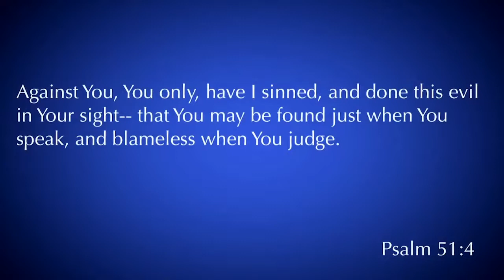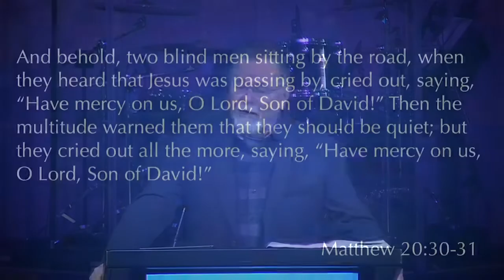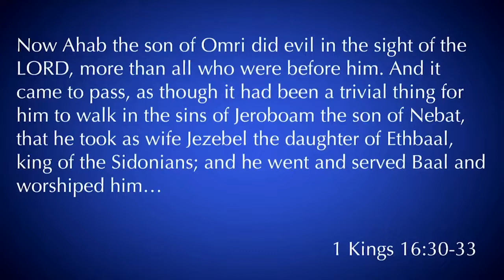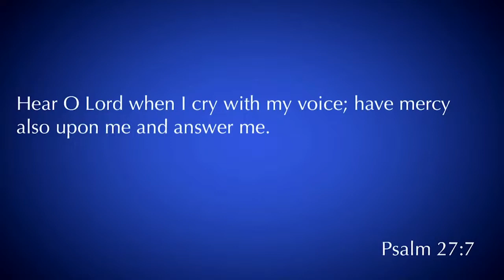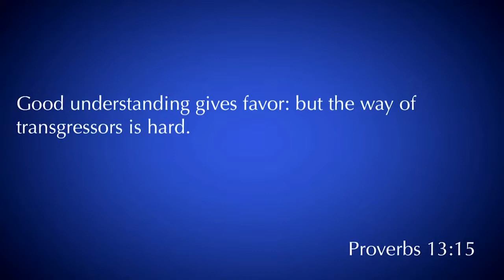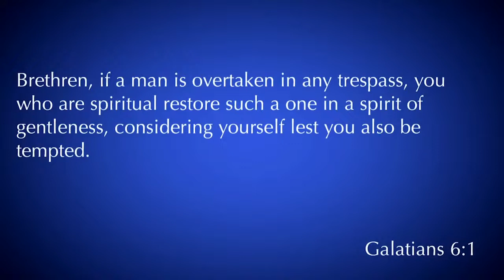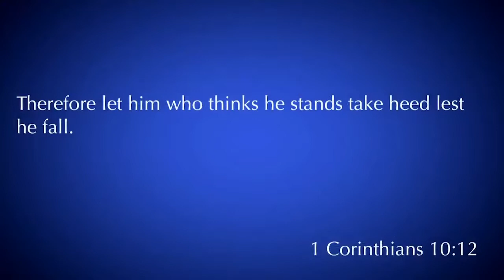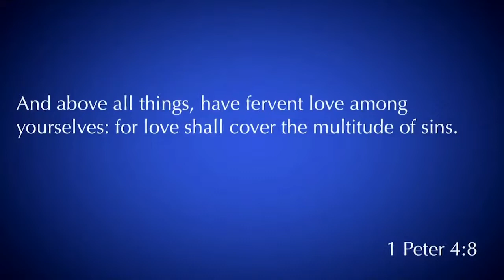James 5:16-20 | Confession, Prayer, and Restoration